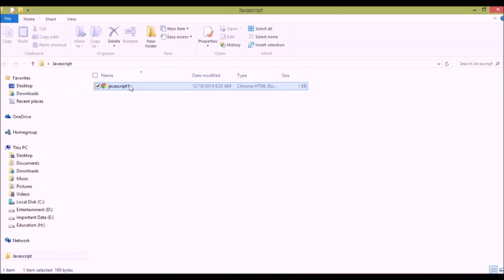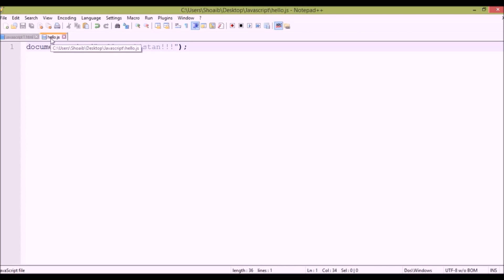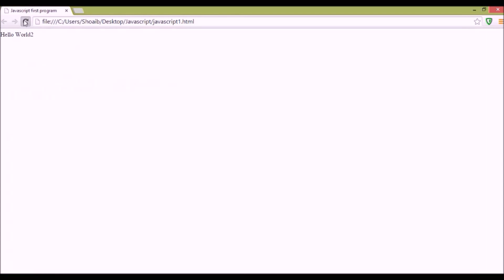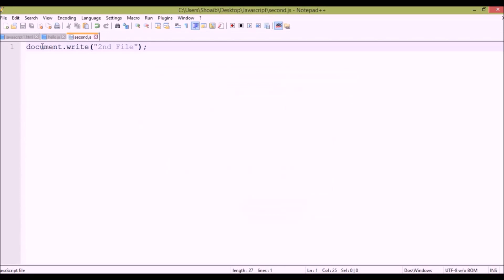Javascript Tutorial For Begunners in Urdu/Hindi - 01 Introduction Part 02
Beginner Javascript - Urdu Hindi - 01 Introduction

In this Javascript tutorial for beginners we will cover the introduction, basic syntax and how to use javascript?

By the end of this tutorial you will be able to create a HTML webpage and can insert your javascript code inside it. And also can be able to write with javascript instead of html.